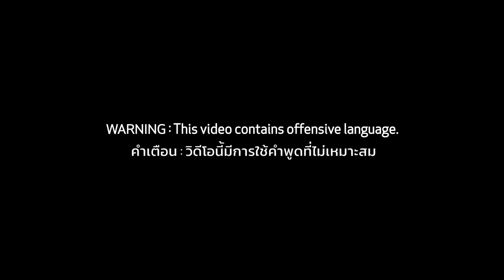GlobalGoals | Gender Equality | "The One You Love" (3 of 6)